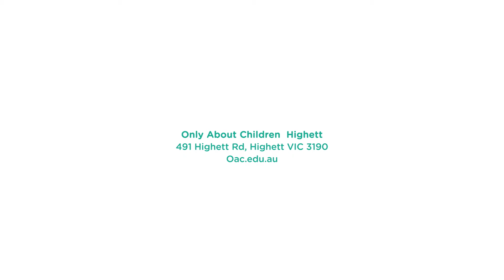Oac Highett Campus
Explore our new Highett Campus designed to dazzle children's senses, invite curiosity and inspire young minds. Opening in early 2018.